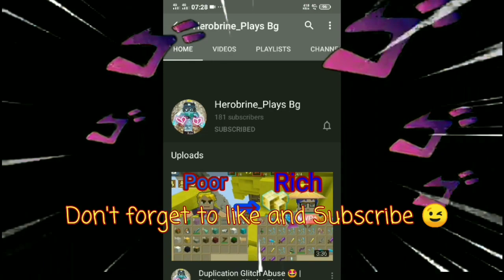I GOT FREE DEMON PACK!? 😱😱 - Blockman Go | Bedwars